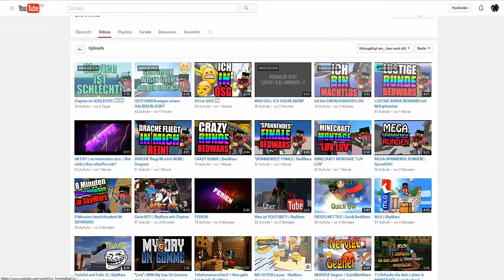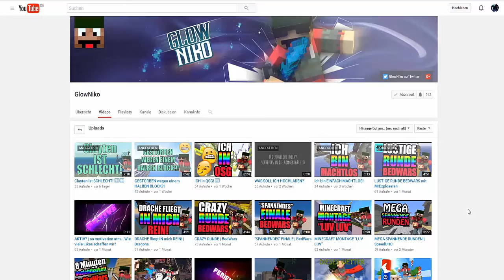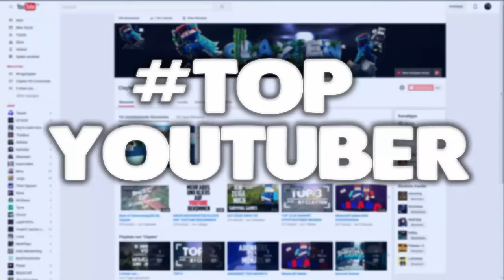TOPYOUTUBER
►► Wenn's euch gefallen hat, lasst doch 'ne Bewertung da. :3

►Server: GommeHD.net
►ING Name: Clayten
► Skype:Claytenyt

►Aktiv auf meinem kanal bleiben/sein
►Liken
►TopYoutuber schreiben
►Begrüngung und vorstellen
►Darf ich die Videos benutzen im video ja oder nein